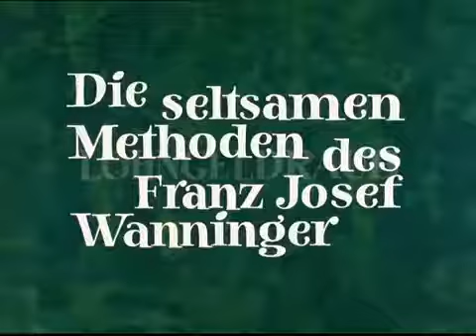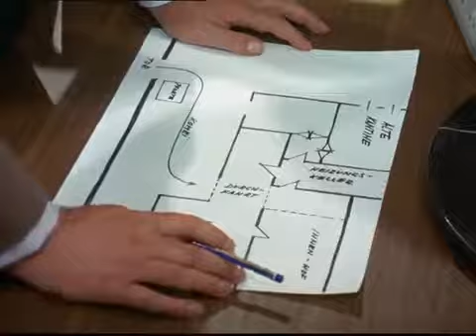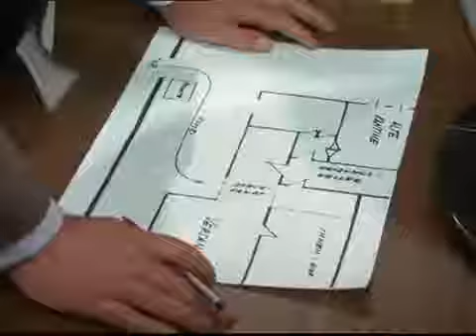Fr. J. Wanninger - 44 - Lohngeldraub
Keine Beschreibung. Kriminalserie.